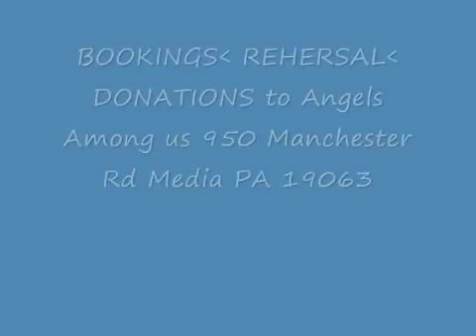Angels Among Us Beware the zombie apocolypse